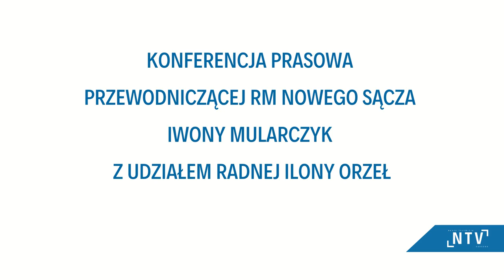W Obiektywie: Konferencja prasowa radnych: Iwony Mularczyk i Ilony Orzeł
Konferencja prasowa w sprawie projektu uchwały dotyczącej problemów z gospodarowaniem odpadów na terenie miasta.